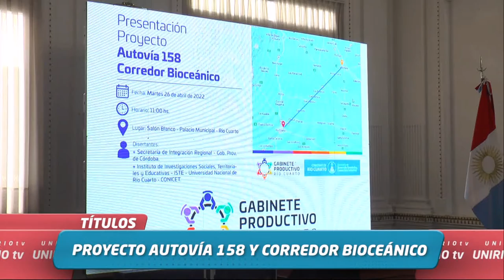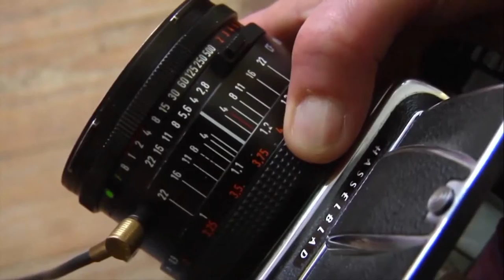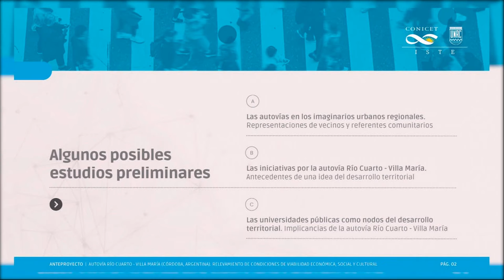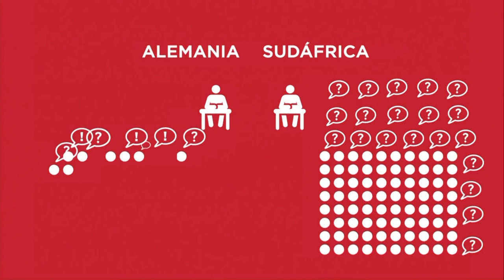UNIRIO TV NOTICIAS - PROGRAMA 28-04-22